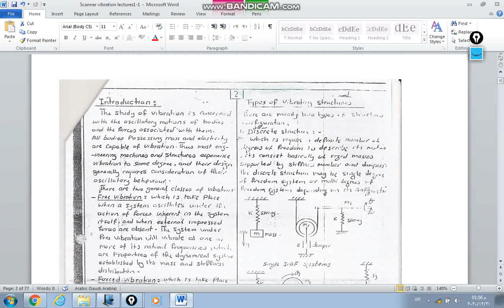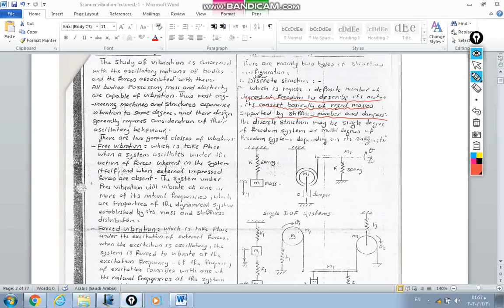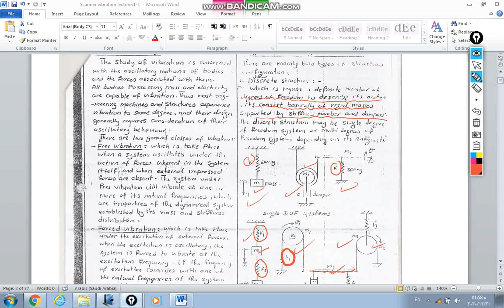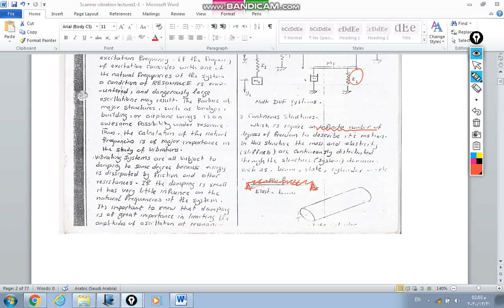Vibration c1 L1 (Types of vibration structures) c